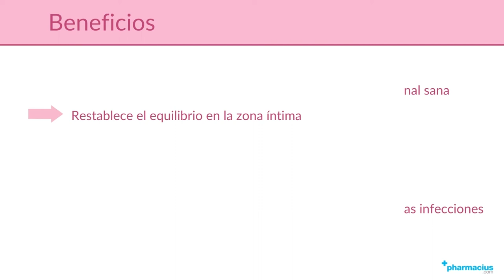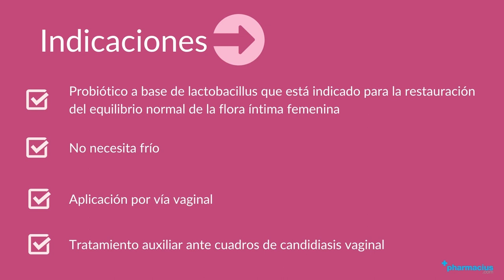MUVAGYN: ¿Qué es y para qué sirve?, ¿Cómo aplicar?, Componentes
00:00 Intro
00:10 Presentación
00:21 ¿Qué es y para qué sirve?
00:48 Componentes
01:15 Beneficios
01:35 ¿Cómo aplicar?
02:08 Indicaciones
02:30 Comprar MUVAGYN en pharmacius.com
¡Comparte tu opinión sobre MUVAGYN!